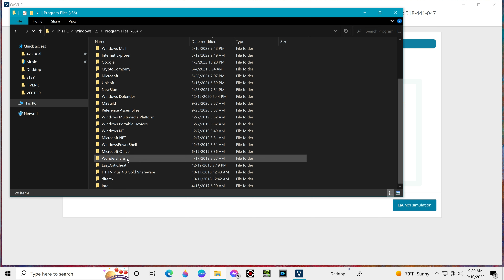HOW TO DELETE WONDERSHARE FROM PC